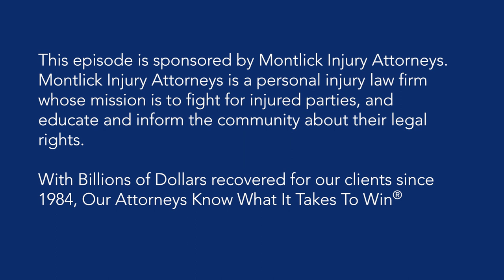Best Injury Lawyer Moments | Montlick Injury Attorneys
About Montlick Injury Attorneys
Montlick Injury Attorneys is a personal injury law firm that handles all types of personal injury claims, personal injury lawsuits and personal injury cases in nationwide, including:

Car Accidents
Drunk Driver Accidents
Truck Accidents
Auto Accidents
Bike Accidents
Workers' Compensation Benefits / Workers' comp
Motorcycle Accidents
Slip & Falls
Pedestrian and eScooter Accidents
Wrongful Death

Montlick Injury Attorneys
17 Executive Park Drive
Atlanta, Georgia 30329